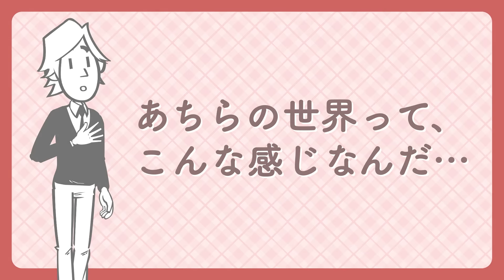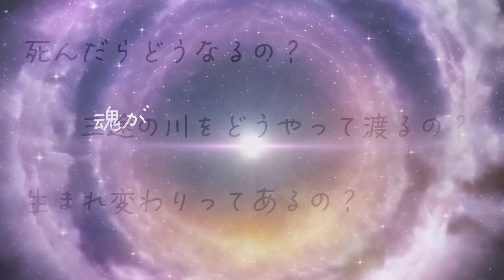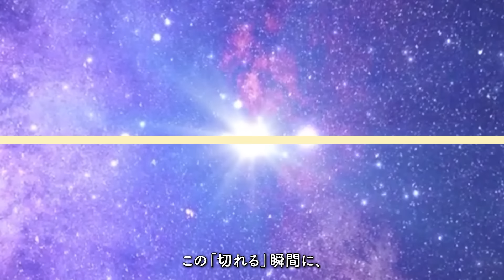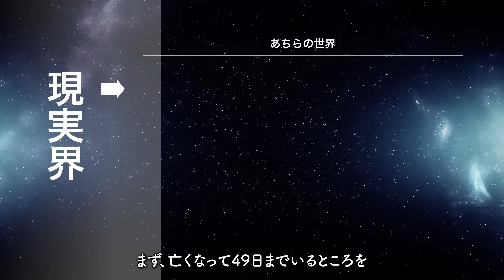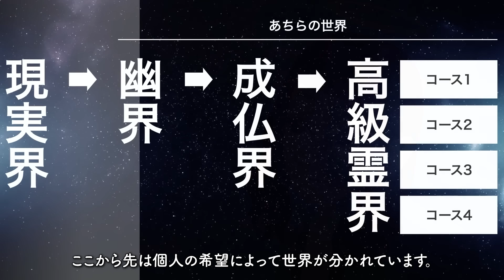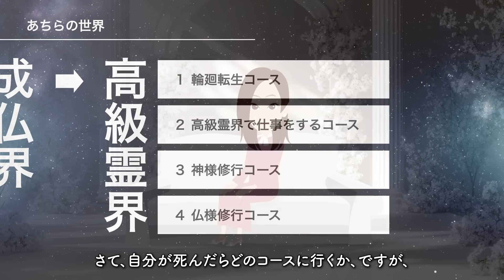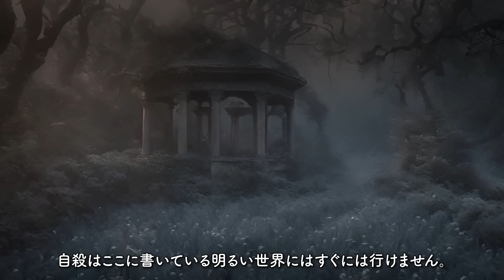🌈人生が100倍楽しくなる本🌈 "死んだらどうなるの？" をご紹介します！【桜井識子さんの本：死生観・自己啓発・スピリチュアルなどの本をハピ研がご紹介】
今回は
「死んだらどうなるの？」

もっとも身近なことのはずなのに、
もっとも分からないこと。

それが「死」だと思います。

三途の川をどうやって渡るの？
生まれ変わりってあるの？

魂が肉体を離れてから、
私たちは何をすればいいのか、
どこに行くのか……

そんなあちらの世界を、
先にチラッと覗いてみませんか？

著者は桜井識子さん。
霊や神仏と深く関わって育った桜井さんは、
２０００以上の神社仏閣を参拝して得た、
神様仏様世界の真理、神社仏閣参拝の恩恵などを広く伝えられており、
神仏を感知する方法、ご縁・ご加護のもらい方、
人生を好転させるアドバイスなどを書籍やブログを通して発信されています。

そんな彼女が、
「死んだらどうなるのか？」。
あちらの世界のことをたっぷり教えてくれるのが、

著者：桜井識子
出版社：KADOKAWA

200万冊以上が読み放題。お好きな端末で利用可能。

00:00 オープニング
02:08 魂は毎日、残りの年数を確認している
05:43 本書の紹介
07:33 寿命は自分で決めてきた人生計画
10:40 突然寿命が示されることもある
12:43 死ぬ瞬間になにが起きる？
14:39 人生の最後を満喫する49日間
16:35 死後、迷わないようにするために
18:35 〈成仏界〉への道
21:55 ご褒美タイムと反省タイム
24:01 魂の進路を決める時がやってきた！
27:43 本書のおすすめポイント！